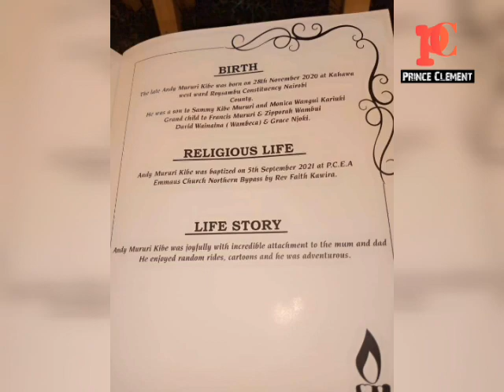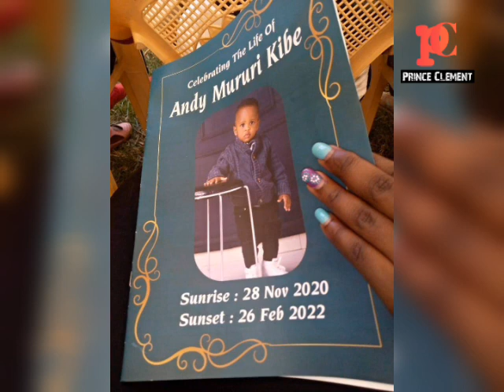KIAMBU COURT ORDERS 10 DAY DETENTION OF MAUREEN NYABOKE, WANGUI WAMBECA'S HOUSEHELP | RIP BABY ANDY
BABY ANDY EMOTIONAL SEND OFF || BABY ANDY MURURI KIBE BURIAL SERVICE | WANGUI WAMBECA
MAUREEN NYABOKE ARRESTED IN MWIHOKO WITH BABY ANDY'S BAG || REST IN PEACE BABY ANDY | WANGUI WAMBECA